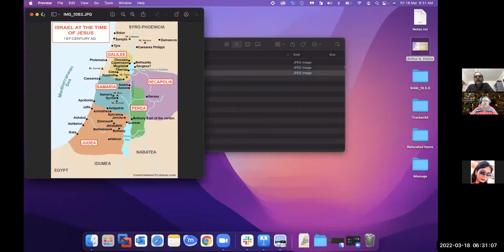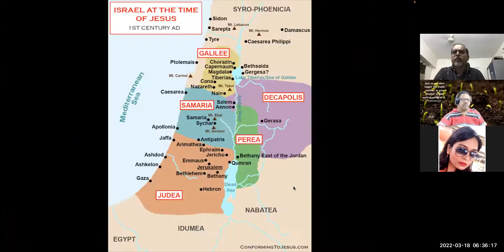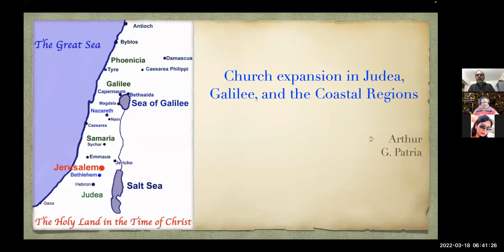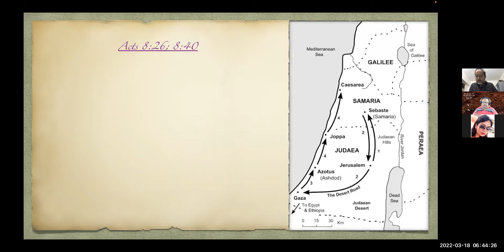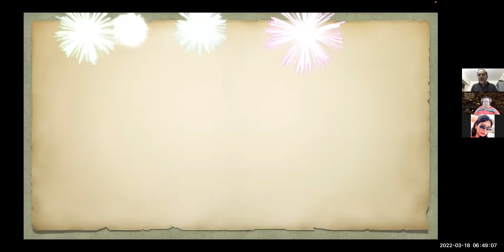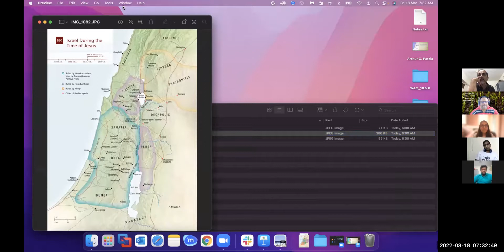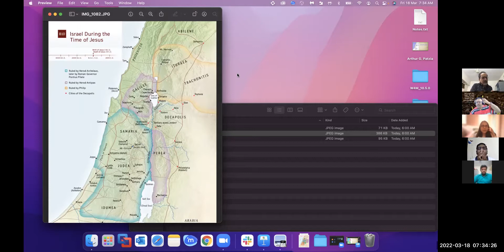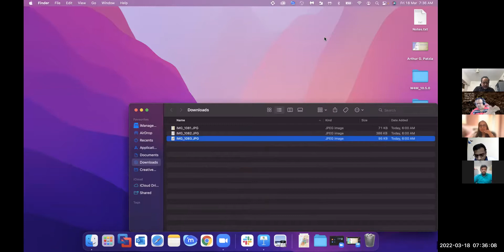Acts: Arthur Patzia: Judea and Samaria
A discussion around Arthur Patzia article